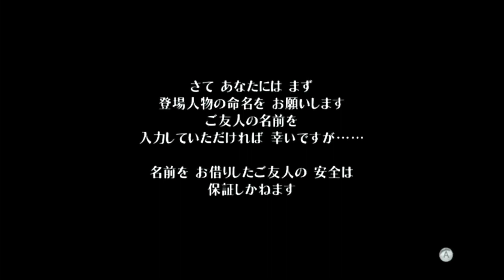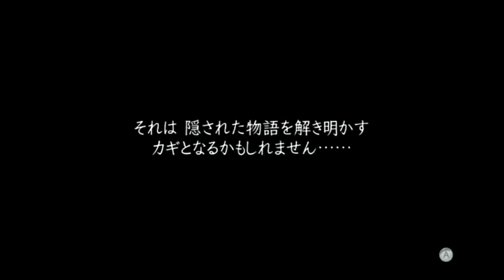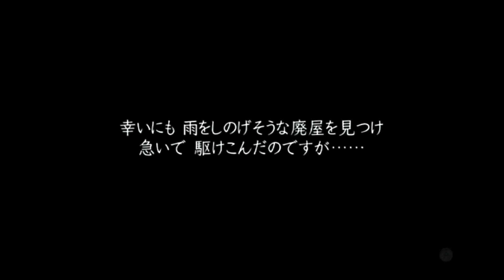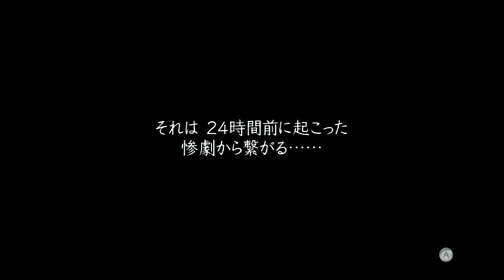#1 恐怖に打ち勝て【イケニエノヨル 実況プレイ】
Wii本体を買い直しましたので、今回は久しぶりにホラーゲーム『イケニエノヨル』をやっていきます！